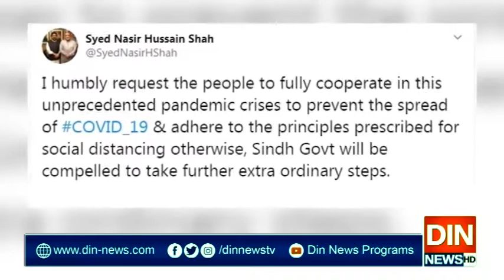صوبائی حکومت غیرمعمولی اقدام اور مشکل فیصلے میں تاخیر نہیں کرے گی، ناصر شاہ